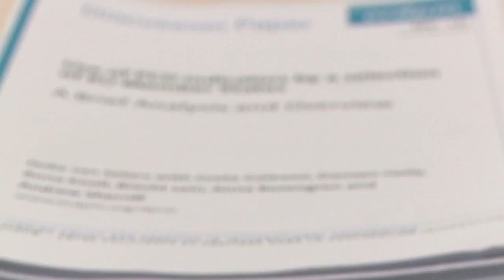Taller: Hacia un índice de coherencia de políticas para el desarrollo - Parte 4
Idioma: Inglés